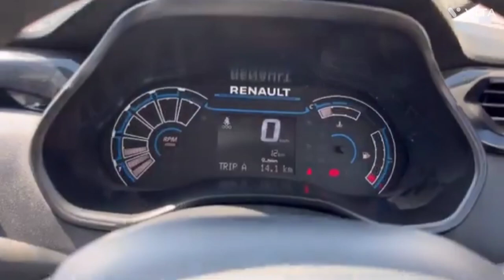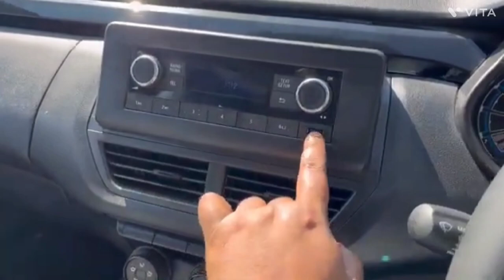2024 New KIGER RXL Variant launched | only 6 lakh ❤️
2024 New KIGER RXL Variant launched | only 6 lakh ❤️ ‎@thevehiclezz342

2024 New KIGER RXL Variant launched | only 6 lakh ❤️ ‎@thevehiclezz342

Hello Dosto 🙏😊

Welcome to my channell 😊😊

video me apko new KIGER RXL variant ke bare me bataya hai company ne pehle is car. ko fir se market me utara hai

agar apko mere video ache Lage to please Support karna 🙏🙏😊😊